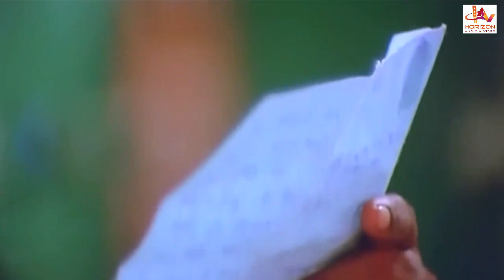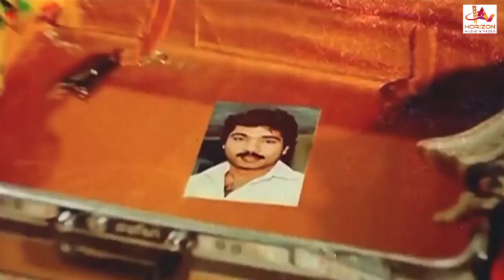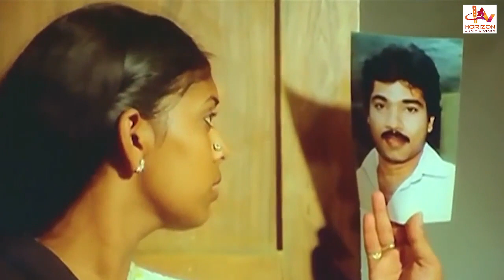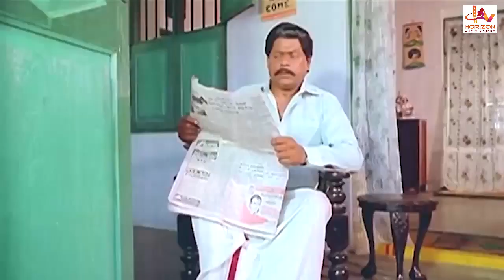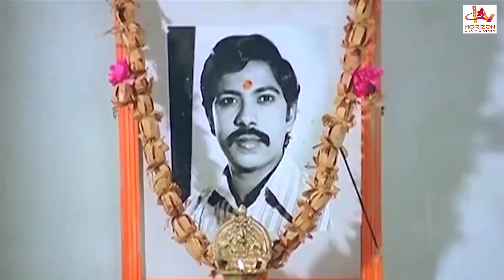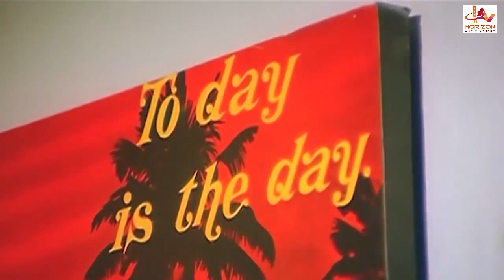Super Hit Tamil Movie| Tamil Super Hit Action Full Movie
|Super Hit  Tamil Movie|
Tamil Super Hit Action Full Movie
Tamil Comedy full movie
Super Hit Tamil Comedy Movie